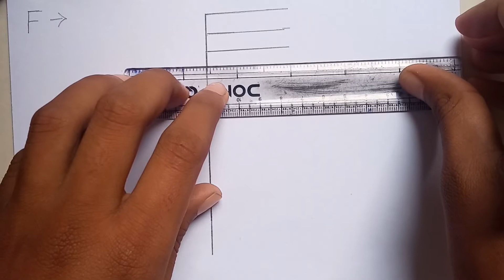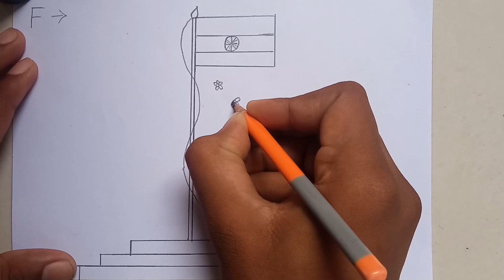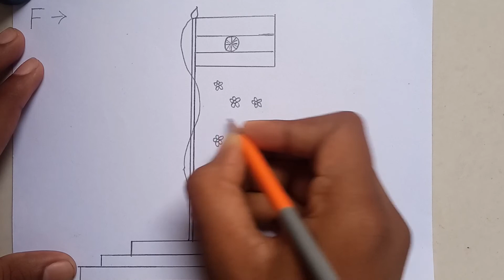How To Turn F Into Flag Drawing | Republic Day Drawing Easy | Independence Day